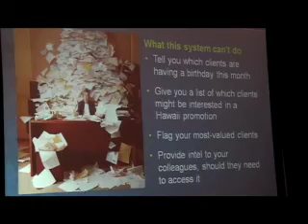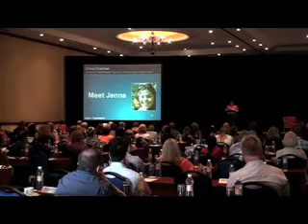epic exect web